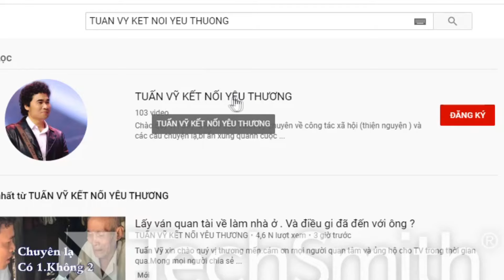Cô gái trở về từ Trung Quốc báo tin. Có 1 trường hợp _b*ị_ b*á*n_ sang TQ muốn tìm về gia đình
Bước 1.
Da. Cô chú đọc qua và xin trả lời dùm 5 câu hỏi sau để Tv dễ xác định
1 Họ tên,năm sinh của người bạn muốn tìm ?
2 Thất là vào năm nào ?
3 Địa điểm thất lạc ở đâu.
4 Xin tóm tắt câu chuyện Lý do thất lạc.
5  Xin để lại số dt.
Bước Tiếp theo.
2 Quý vị nên nêu ra một khoản tiền hậu tạ .  cho người báo tin . Tùy theo đều kiện của quý vị, không bắt bộc là số tiền bao nhiêu. ( Tiền thưởng càng cao thì cơ hội tìm được người càng cao )